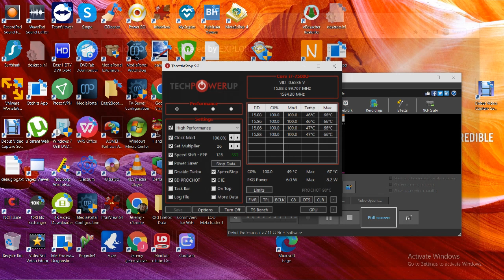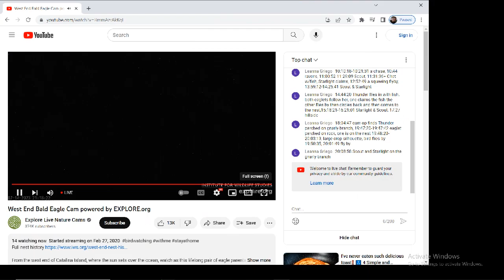West End Bald Eagles 07/14/2023 20:58